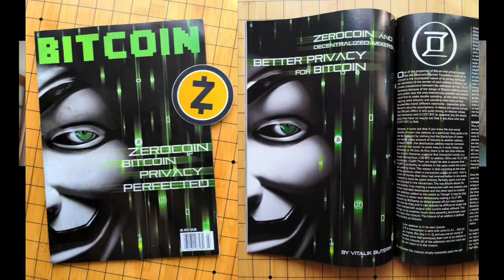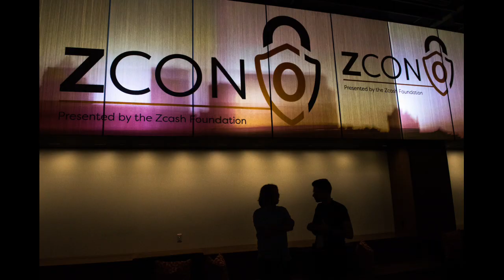Способы популяризации Zcash - ZecHub подкаст с Райаном Тейлором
Райан Тейлор - специалист по коммуникациям и средствам массовой информации и основатель AV-клуба под эгидой Zcash Foundation.

Райан имеет многолетний опыт работы внештатным веб-разработчиком и продюсером прямых трансляций, уделяя особое внимание технологиям с открытым исходным кодом и децентрализации. В частности, в индустрии криптовалют его опыт включает в себя Bitcoin Magazine, Ethereum и Alexandria. Работа в качестве удаленного подрядчика для проектов с открытым исходным кодом и в качестве автономного медиа-узла удовлетворяет его стремление создавать и делиться информацией о новых коммуникационных идеях и инструментах, одновременно поддерживая проекты, которые его вдохновляют.

Zcash AV club - новый формат помощи создателям аудио/видео контента об экосистеме Zcash, для тех кому небезразлична идея конфиденциальности.

Временные метки:
0:00 Вступление и ранние дни биткоинера.
10:45 Как ты пришёл к идее AV-клуба создателей контента о Zcash?
16:42 Риски, связанные с размещением рекламы и наличием спонсоров.
21:00 Конечная цель AV-клуба.
27:58 Как AV-клуб позволяет участвовать в экосистеме не программистам?
30:45 Решает ли децентрализация пиар-проблему Zcash?
38:45 Разногласия это фича, а не баг.
44:25 Нужно ли разнообразие криптопротоколов?
49:50 Почему люди покидают биржу?
57:25 Как AV-клуб поможет участникам экосистемы со всего мира?
1:02:22 Окончание.

Подкаст ZecHub - это независимый образовательный проект. Подкаст публикуется исключительно в информационных целях, и ничто сказанное не должно рассматриваться как финансовый совет или призыв к какому-либо действию.